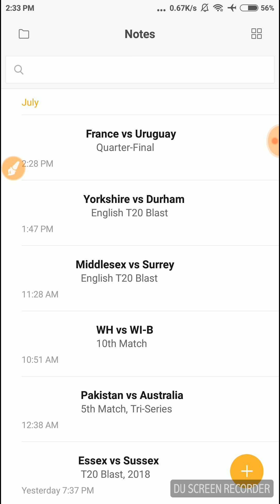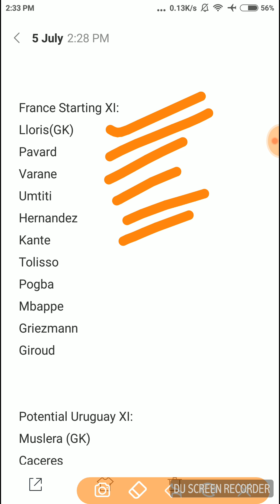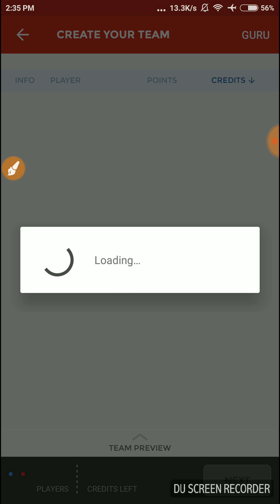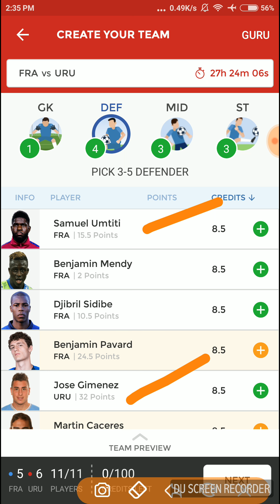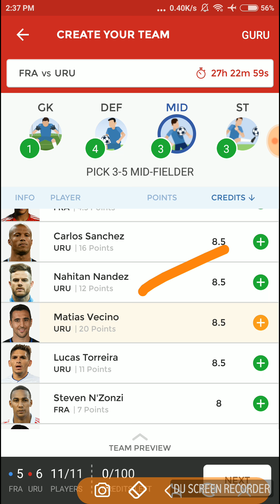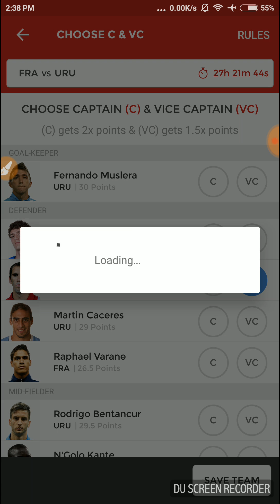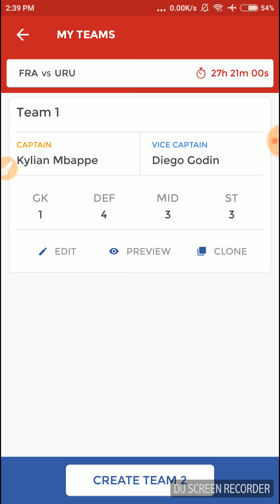FRA vs URU, Quarter-Final, Confirmed Starting11 for Dream11 Team. (Fifa 2018) 06/07/18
In this video we will discuss about the best team and playing11 of the match which is going to be played between France and Uruguay.